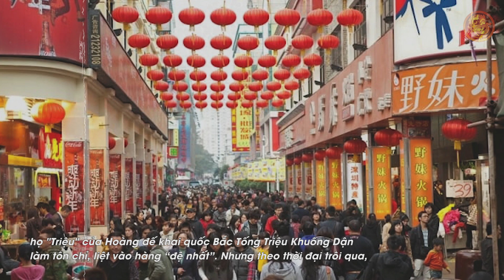Hé lộ BÍ MẬT về GIA TỘC quyền lực nhất lịch sử Trung Quốc: Lập nên 60 vị HOÀNG ĐẾ | LSTQ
🔥Danh sách phát:
🔥 Cộng đồng:
- Nguồn tham khảo: wiki
- Biên tập nội dung & MC: Ngọc Ánh
- Dựng video: Minh Chiến